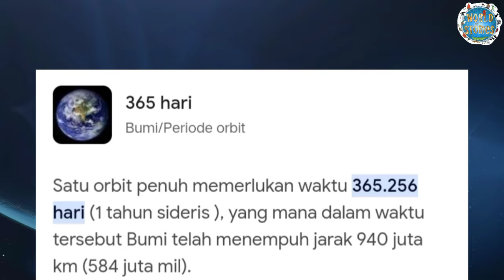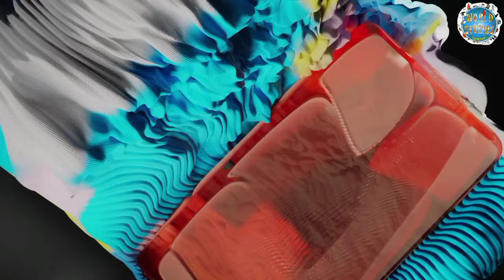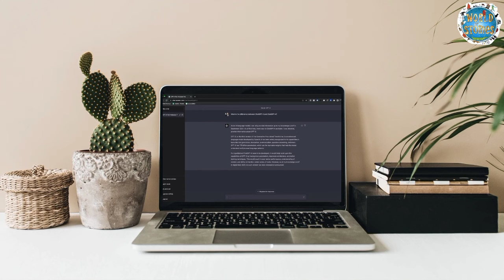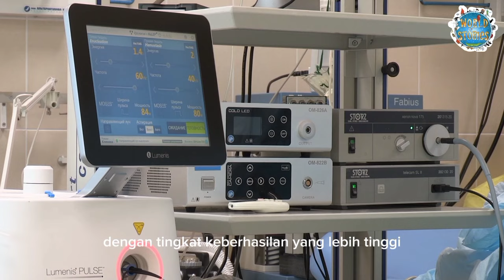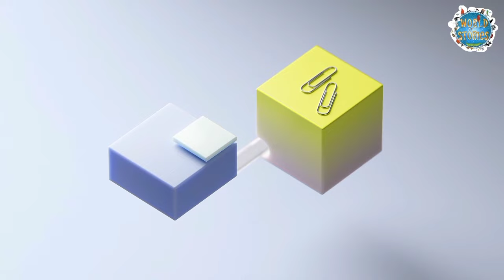menyaksikan perubahan bumi 50juta tahun di masa depan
KEUNIKAN BUMI :

Bumi, planet biru yang kita huni, memiliki banyak keunikan yang membuatnya berbeda dari planet-planet lain di tata surya. Dengan bentuk oblate spheroid, Bumi tidak bulat sempurna, tetapi sedikit datar di kutub dan lebih menggembung di ekuator. Keunikan ini disebabkan oleh rotasi planet yang menciptakan gaya sentrifugal.

Selain itu, Bumi memiliki medan magnet yang melindungi kita dari radiasi berbahaya yang dipancarkan oleh matahari dan ruang angkasa. Medan magnet ini dihasilkan oleh pergerakan besi cair di inti luar Bumi, dan terus berubah dari waktu ke waktu.

Aktivitas seismik Bumi adalah fenomena yang unik. Dengan lempeng tektonik yang terus bergerak, Bumi mengalami gempa bumi dan pembentukan pegunungan. Aktivitas ini juga berperan dalam membentuk lanskap dan ekosistem yang berbeda-beda di seluruh dunia

.Lebih dari 70% permukaan Bumi ditutupi oleh air, dengan samudera yang menyimpan sekitar 97% air planet kita. Samudera tidak hanya menjadi habitat bagi berbagai macam kehidupan laut tetapi juga mengatur iklim dan cuaca global melalui sirkulasi arus laut.

Atmosfer Bumi terdiri dari beberapa lapisan, termasuk troposfer, stratosfer, mesosfer, termosfer, dan eksosfer. Masing-masing lapisan memiliki karakteristik unik yang mempengaruhi kondisi cuaca dan iklim, serta melindungi kita dari radiasi matahari yang berbahaya.

MASA DEPAN BUMI :

Masa depan Bumi membawa serta berbagai tantangan dan harapan. Salah satu tantangan terbesar adalah perubahan iklim. Suhu rata-rata Bumi diperkirakan akan terus meningkat karena emisi gas rumah kaca yang dihasilkan oleh aktivitas manusia. Perubahan ini akan menyebabkan perubahan pola cuaca, peningkatan level air laut, dan lebih sering terjadi bencana alam seperti badai dan banjir.

Populasi dunia diperkirakan akan mencapai sekitar 9,7 miliar pada tahun 2050. Pertumbuhan populasi ini akan memberikan tekanan tambahan pada sumber daya alam dan lingkungan, yang mengharuskan kita untuk mencari solusi inovatif untuk menyediakan kebutuhan pangan, air, dan energi yang berkelanjutan.

Teknologi juga akan terus berkembang dengan pesat. Pengembangan kecerdasan buatan, robotika, dan teknologi ruang angkasa bisa mengubah cara hidup kita dan memperluas batas-batas eksplorasi manusia ke luar angkasa. Dengan inovasi ini, kita dapat menemukan solusi baru untuk mengatasi tantangan global dan menciptakan masa depan yang lebih cerah untuk Bumi dan penghuninya.

Di tengah semua perubahan ini, kita diingatkan akan pentingnya menjaga dan merawat planet kita. Dengan tindakan kolektif dan kesadaran lingkungan yang meningkat, kita dapat memastikan bahwa Bumi tetap menjadi rumah yang layak untuk generasi mendatang.